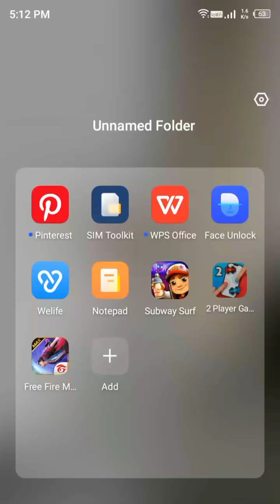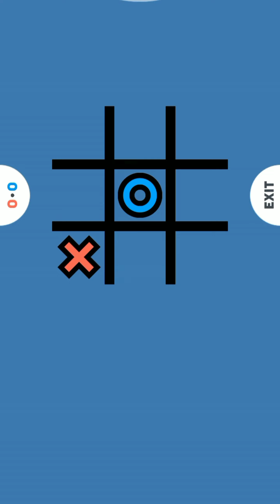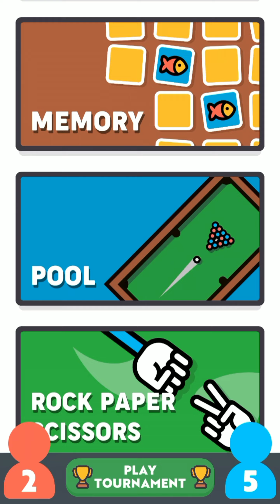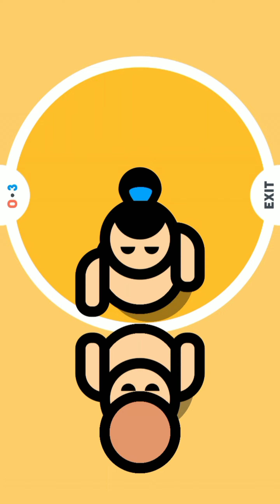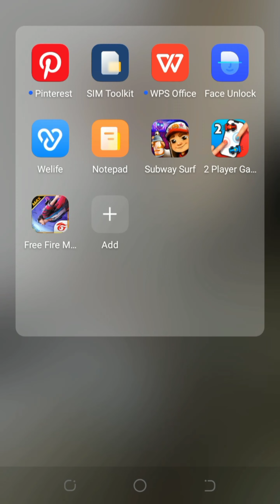2 Players Game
2 Players Game || 2playergame 2player anasgamer anaskimasti hamzakimasti merimasti anasgamer hamzakimasti hamzaanadanas hamzaandanaskimasti
This Channel contains  Entertainment Videos, Product Videos, and Toys Unboxing,Gaming Videos.
👉Boxing kit
👉mqFit Boxing Kit
👉Hipkoo Sport Boxing Kit
👉BirdHouse Craft
👉ButterFly Science Craft
👉Twin SHot Gun
👉Hot Fire Gun
👉Mobile Holder
👉Crawling Baby Toy
👉Budget crawling baby Toy
👉Gear Bus Toys
👉Link Sliding plate
👉Induction Helicopter
👉ELectric Fish
👉Nivea Soft
👉Photron Tripod
👉Photron Mini
👉Budget Tripod
👉Digitek Tripod
👉Boya Mic
👉Budget Mic Free Delivery
👉Best Trimmer Free Delivery
Hamza ki Masti®, Hamza ki Masti ®, all the characters and logos
used are the registered trademarks of Hamza ki Masti Channel